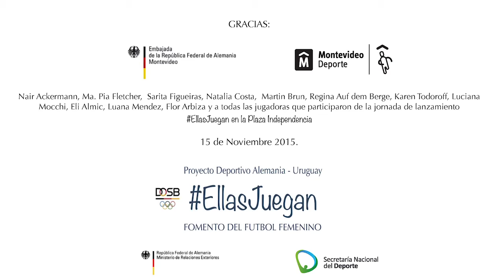Ellas Juegan Presentación